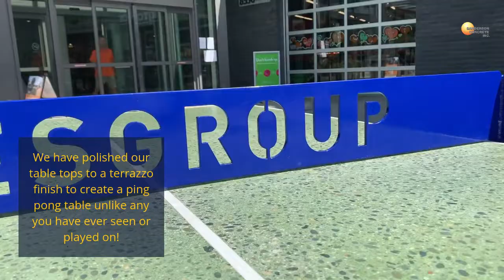Precast Concrete Ping Pong Tables!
Ping pong tables don't need to be bland. By personalizing your games table, you're making a statement for fun and friendly competition!
All our game tables are built to last for generations. Precast concrete games tables are durable and weatherproof!

Corporate & School Logos, Coats of Arms, Plaques and Custom Colours
Concrete is a liquid material, so logos can be cast into your ping pong table legs. Crests, logos and lettering can be cast into legs for schools, parks, business and government.

Check out the following link!